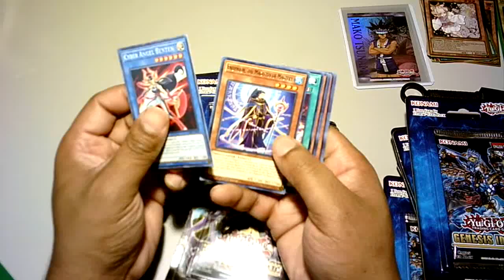Year end sets part 1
Doing a wrap up before I take a break. Need to get my plans ready for the new year. The best it yet to come. Sadly, this vid was cut short due to a camera malfunction, but I could save a bit of it. Hopefully the next one made it perfectly.